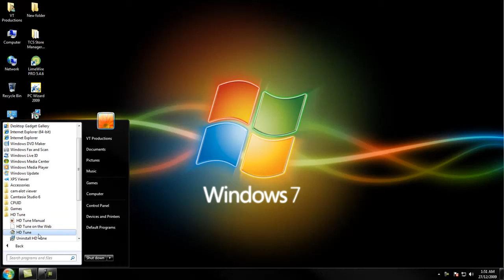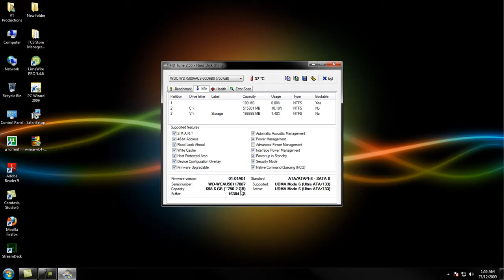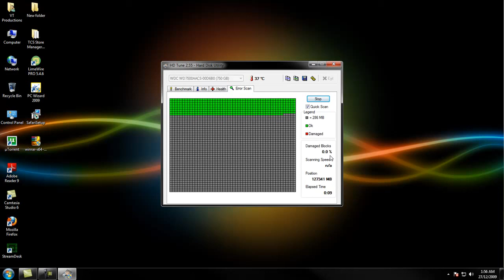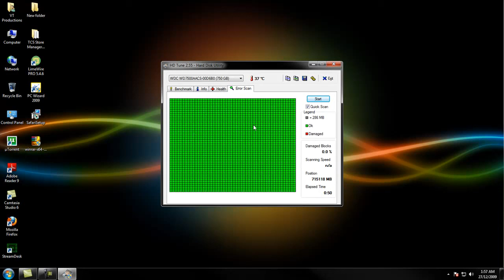HD Tune harddrive utilities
HD Tune is a Hard Disk utility which has the following functions:

    * Benchmark: measures the performance
    * Info: shows detailed information
    * Health: checks the health status by using SMART
    * Error Scan: scans the surface for errors
    * Temperature display

HD Tune may also work with other storage devices such as memory cards, USB sticks, iPods, etc.